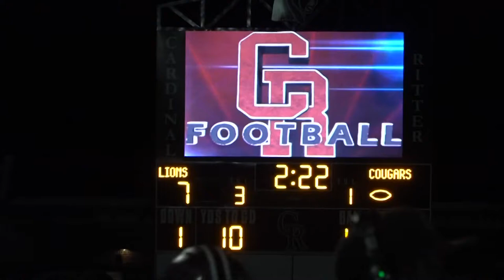5 On Your Sideline: Highlights from Sept. 23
High school football highlights from around the St. Louis area on Friday night.